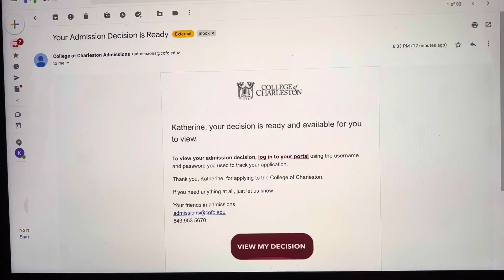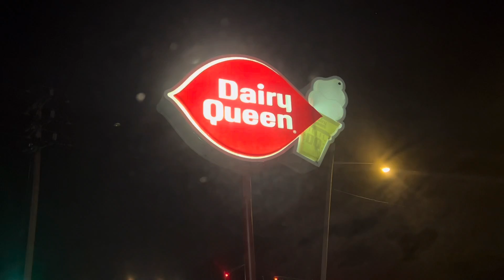Productive Week in My life //Accepted to College, Pre-Season, and Hang Out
In this week I hear back from colleges and narrow my college decision between two schools! I hang out with friends, go to softball practice, and go to school in this vlog.

0:00 - Monday
0:41 - college decision
3:44 - Wednesday
4:33 - Friends :)
5:18 -  Friday
5:26 running errands